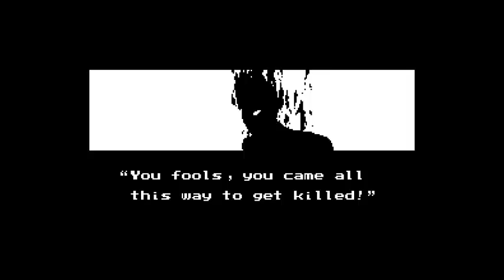Ninja Gaiden III: The Ancient Ship of Doom - Acts 5 and 6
Act 5-1 is where the game starts getting really hard, as enemies appear nearly everywhere on the screen, almost requiring special powers to take on all of them. Using the ledges you can stand on and hang onto from below also helps a lot, if you have prior knowledge of the enemy positions. At least 5-2 gets a bit easier, not having as many enemies crowd the screen.
Act 6-1 is also really tough with the ice physics, that can cause you to just slide off ledges while trying to fend off the enemies and the vertical corridor has flying missiles that do 3 damage each time one hits you or a bullet they shoot. Act 6-2 is also easier by comparison, and also the act 6 boss once you know the strategy.